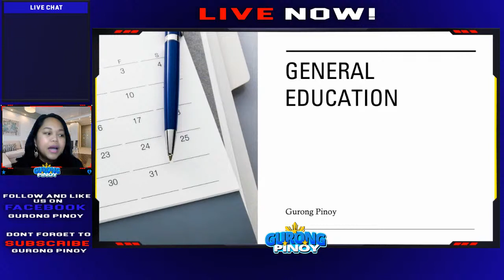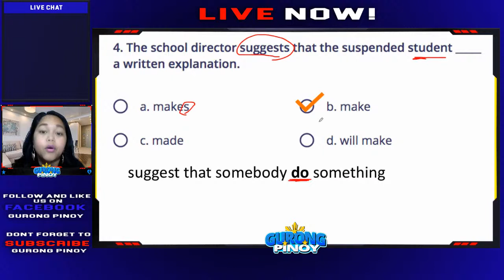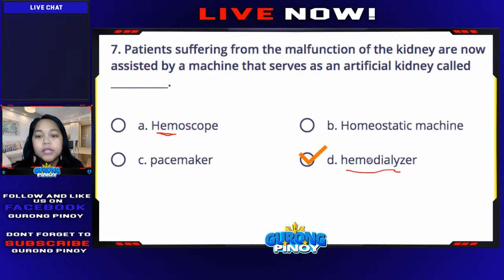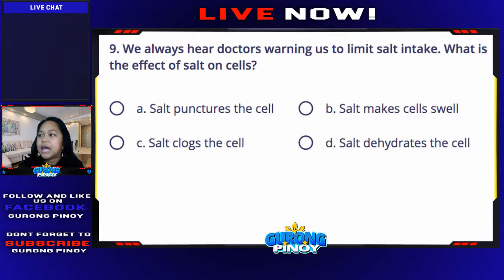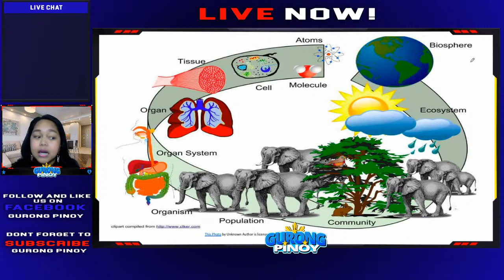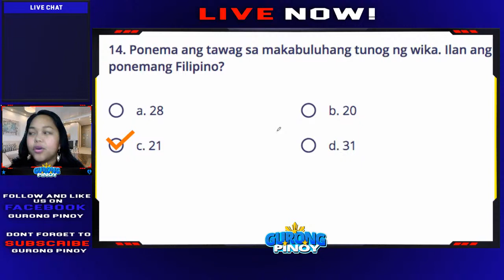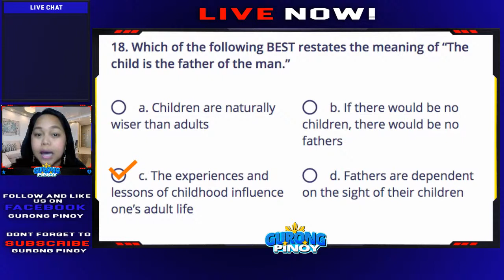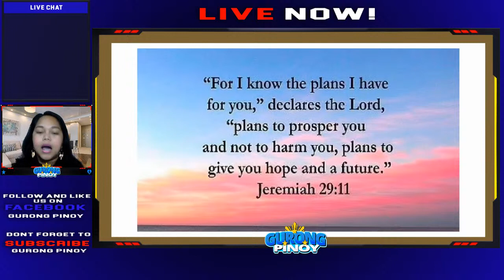General Education Discussion Reviewer for LET (Feb 12, 2021)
This is a live stream of Reviewer for LET Exam (GenEd).

let reviewer
let review
let reviewer
PROFESSIONAL EDUCATION
prof ed
LET REVIEWER 2020
let review
board exam
let reviewer 2019
let exam
final coaching
prc let
curdev
curriculum
letreviewer
letreviewer2020
howtopasstheletexam2020
tipstopassthelet
assessment
statistics
techniquetopasstheletexam
LET
let
prclet
howtopassthelet
philippines
professionaleducation
profed
gurongpinoy
reviewer
examforteachers
reviewer2019
reviewerforboardexamforteachers
reviewer2020
kto12curriculum
child&adolescent
typesoftest
gened
teachersboardexamreviewer
boardexamforteachers
beed
bsed
reviewerforboardexam
boardexam
boardexamtips
free review